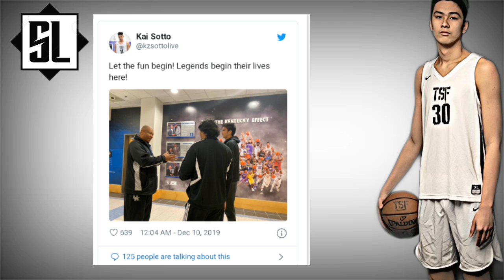KAI SOTTO INSIDE THE KENTUCKY | FACILITY,LOCKER ROOM ATBP PINAKITA | UNOFFICIAL VISIT | ROAD TO NBA